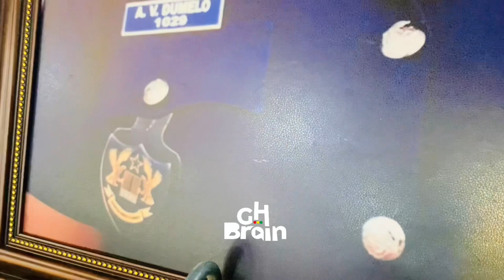Sonnie Badu powerful song Ministration that got John dumelo in so much tears at mother’s funeral😭